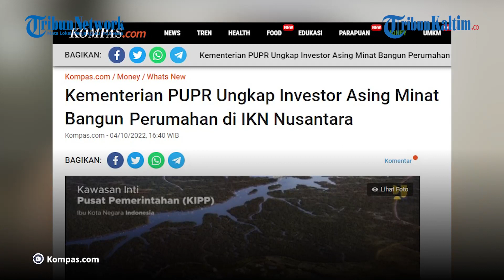Tak Hanya Properti, Skema KPBU Bisa Diterapkan Pada Investasi Lain di IKN Nusantara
Tak hanya di sektor properti, skema Kerja sama Pemerintah dan Badan Usaha ( KPBU) juga bisa diterapkan di berbagai sektor investasi di Ibu Kota Nusantara atau IKN Nusantara.

Diketahui, Kementrian PUPR akan menggunakan skema KBPU dalam pembangunan hunian di IKN Nusantara.

Kementrian PUPR menggandeng investor asal Korea Selatan di sektor properti ini.

Dilansir dari Kompas.com, Kementrian PUPR mengatakan, investor asing berminat untuk bekerja sama dengan pemerintah dalam pembangunan rumah di Ibu Kota Nusantara.

Ia mengatakan, saat ini, investor dari Korea Selatan menyampaikan keinginannya untuk bekerja sama dalam pembangunan IKN Nusantara.

Editor: Robin